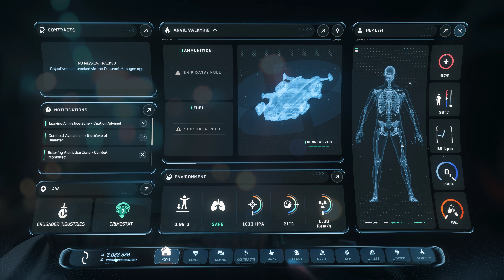С2 Starlifter Daymar-Orison-Area 18 trade route. Immersive Star Citizen Gameplay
PC CPECS:
RTX 3080 ti laptop
Intel i9-1290HX
64gb RAM